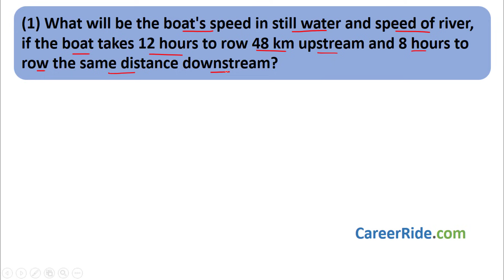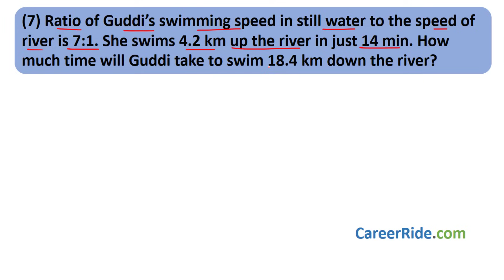Boats and Streams - Shortcuts & Tricks for Placement Tests, Job Interviews & Exams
Crack the quantitative aptitude section of Placement Test or Job Interview at any company with shortcuts & tricks on Boats and Streams. Extremely helpful to crack entrance exams like MBA, Banking – IBPS, SBI, UPSC, SSC, Railways etc.

0:00 Quantitative Aptitude
0:45 FORMULA
5:59 What will be the boat's speed in still water and speed of river, if the boat takes 12 hours to row 48 km upstream and 8 hours to row the same distance downstream?
9:13 Simran takes twice as long to swim up as to swim down the river and has a speed of 12 km/hr in still water. What is river's speed?
11:27 it takes P 1 hour to row to a place and to come back. If the river is running at 2.4 km/hr and P has a speed of 12 km/hr in still water, what distance is the place from P's starting point?
15:10 An ocean current flows at a rate of 1.5 km/hr. A shark can swim in still water at the rate 4.5 km/hr. What is the average speed for the entire distance travelled, if the shark swims from India to Australia and comes back?
18:31 Ajay takes 4 hours more while swimming upstream than downstream. His speed in still water is 10 km/hr. The speed of stream is 2 km/hr. What is the distance?
21:05 Raj swims 26km downstream in same time as 14 km upstream. What is his speed in still water if speed of stream is 3km/hr?
23:01 Ratio of Guddi's swimming speed in still water to the speed of river is 7:1. She swims 4.2 km up the river in just 14 min. How much time will Guddi take to swim 18.4 km down the river?
26:14 Find the ratio of swimming speed of Raj in still water to speed of river, if ratio of time taken to go 10km upstream to time taken to go 10km downstream is 11:5?
28:43 km upstream. But he takes 6 hours to swim 36 km downstream and 24 km upstream. At what rate is the river flowing?